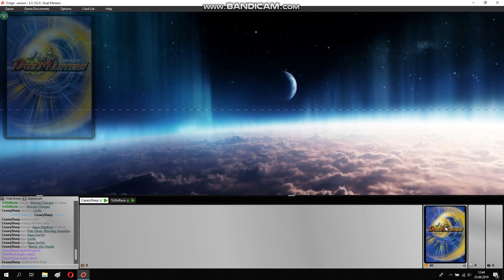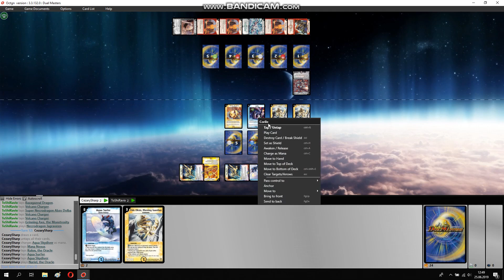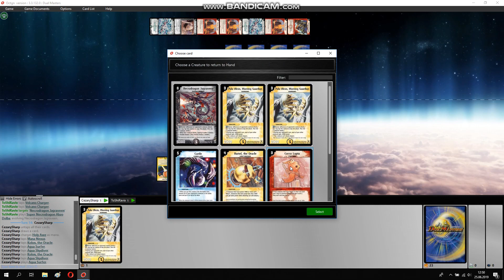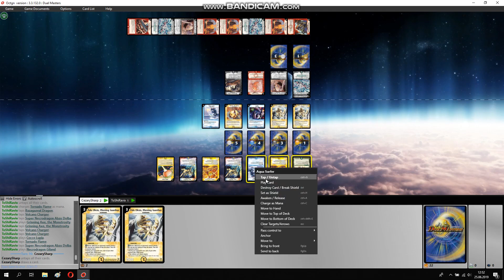Duel Masters: Nariel Control vs AbzoDolba Dragon Deck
Duel Masters Online
Cezary_Sharp vs ToShiRavix

[Nariel Light/Water/Nature] ~ Cezary_Sharp
[AbzoDolba Fire/Darkness] ~ ToShiRavix

🔗 Reflinks Below